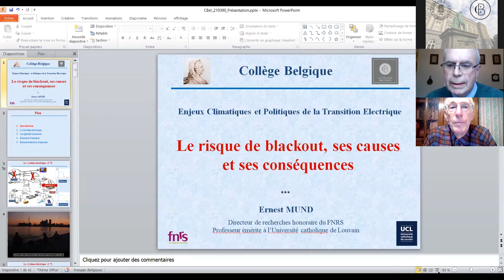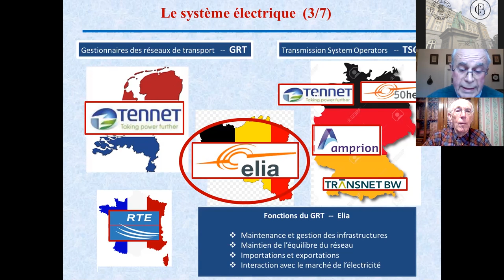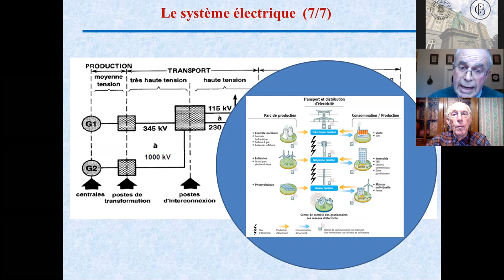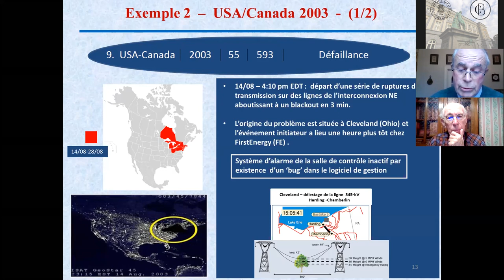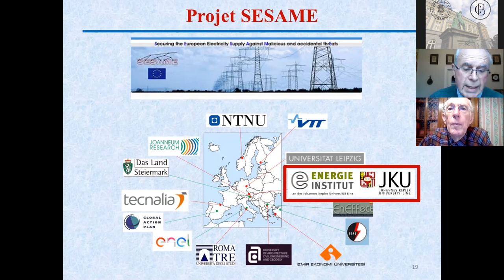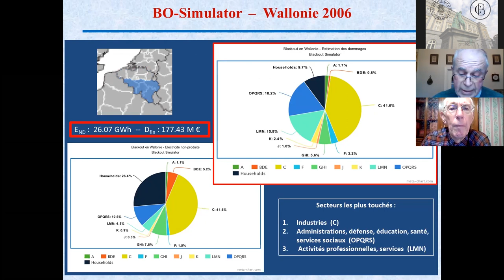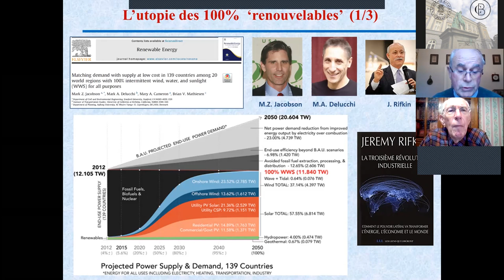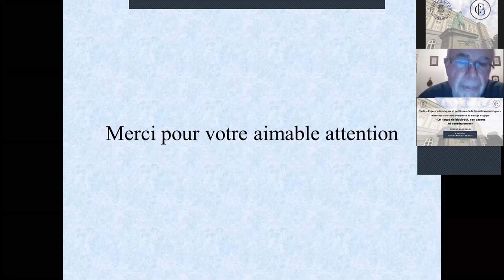« Le risque de black-out, ses causes et conséquences », par Ernest Mund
Cours-conférence dispensé au Collège Belgique le 9 mars 2021.